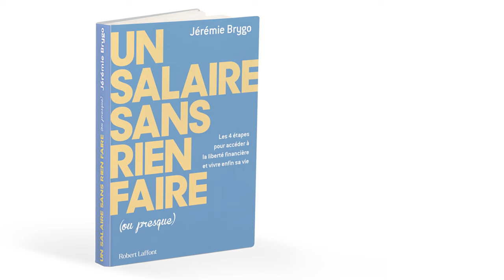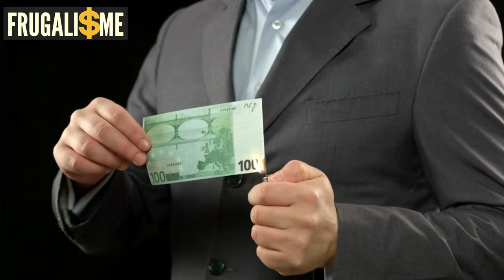💸 LES FRAIS CACHÉS : Je les fais disparaitre ! 🔥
Nous parlons de frais cachés, de frais invisibles. Tous ces petits frais qui viennent grignoter notre argent sans que l’on s’en rende vraiment compte. Il est pourtant facile de s’en occuper et faire des économies d’argent. Mais pour cela, il va falloir prendre le temps de s’y consacrer. À noter que la manière la plus efficace de faire des milliers d’euros d’économies ne sera pas de s’attaquer aux économies de bouts de chandelles en premier, mais de s’atteler à faire des économies sur l’alimentation, économiser sur le transport et le moins dépenser pour le logement, les principaux postes de dépense en France… une question de bon sens.

Introduction et Générique - 00:53
Présentation de la chaine et rappels - 00:13
C'est quoi les frais cachés ? - 02:47
Se concentrer en premier sur les 3 principaux postes de dépense des ménages - 03:32
Nous sommes tous concernés par les frais cachés et les frais invisibles - 06:36
Comment supprimer ces dépenses d'argent gaspillé - 7:02